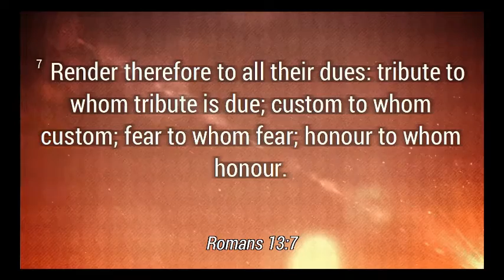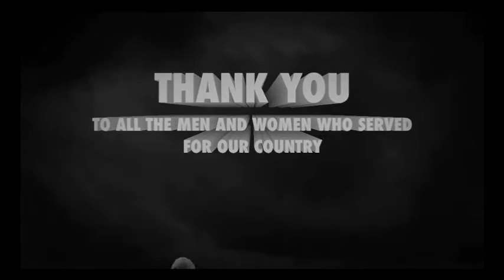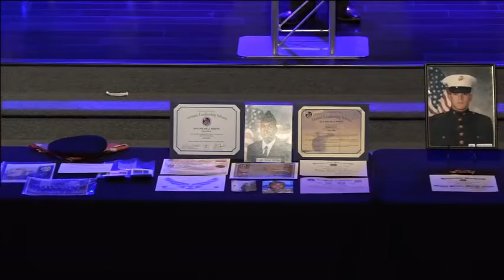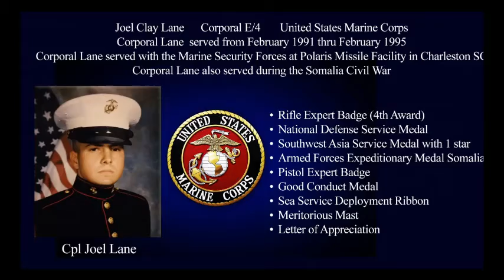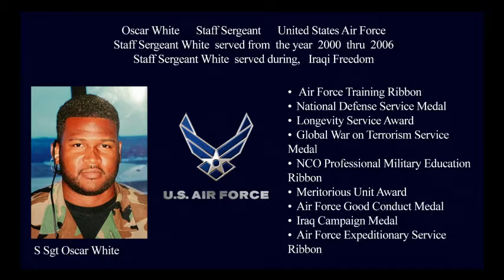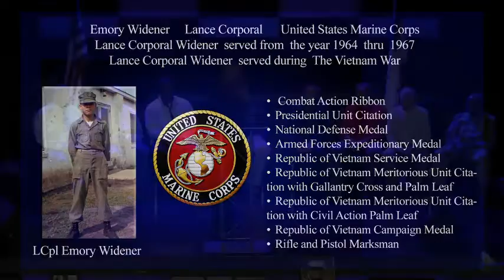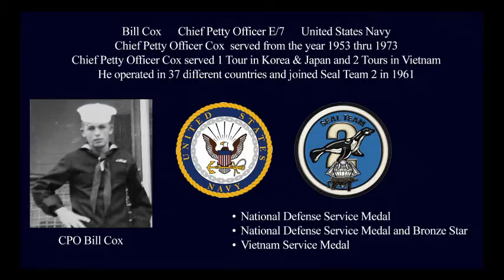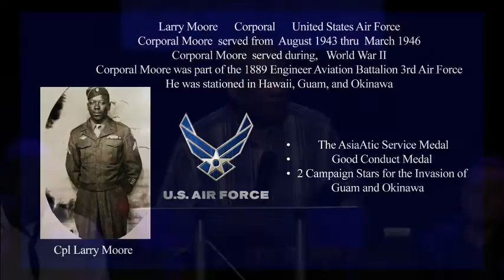Veterans Day Service 2016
Veterans Day Service
Honoring Our Vets